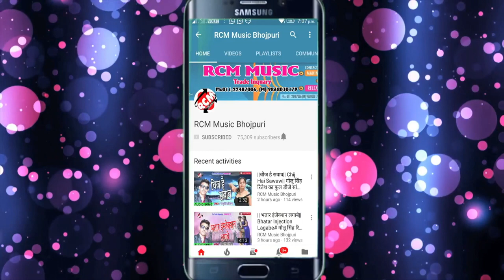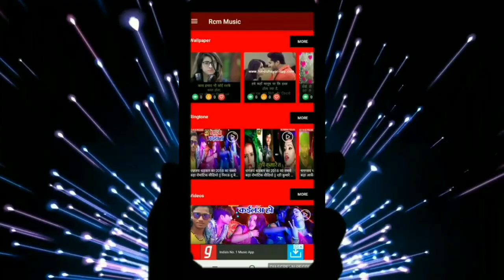Chandan Chahal का बड़ा शादी सांग || गम जिय हमें न दी हो || Gam Jiye Ham Na Di Ho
Title: Jinsh Pahir Ke Ghumelu Jhuthe me
Singer: Chandan Chahal
Lable: RCM Music
Lyrics: Sundesh Sagar
Video Director:
DOP: